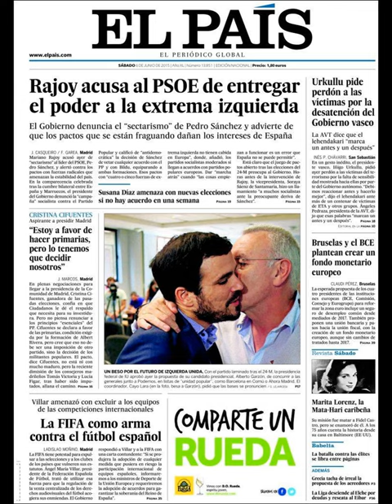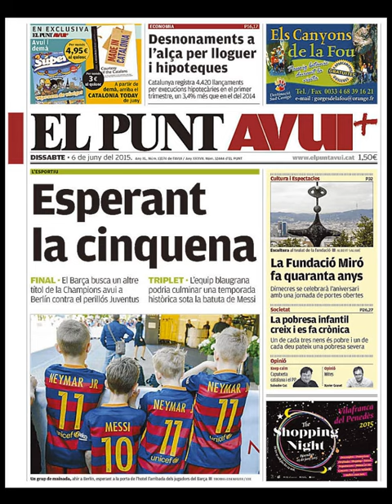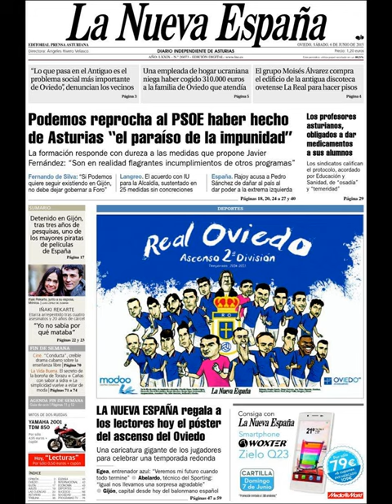Noticias Sábado 6 Junio 2015 Principales Portadas Titulares Diarios Periódicos España Spain News